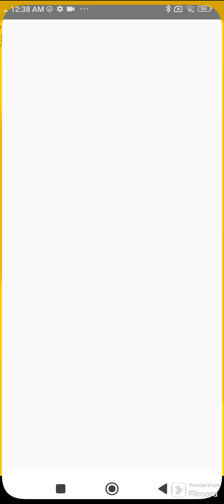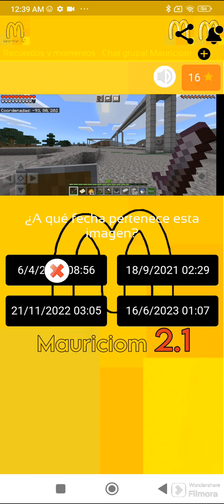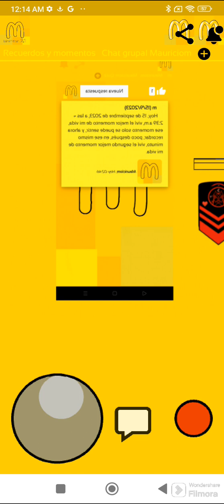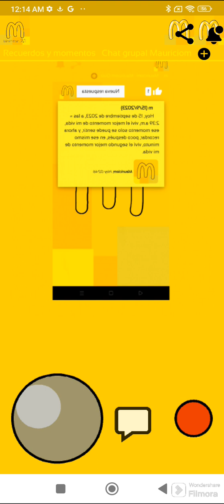Mauriciom 2.1 / Mauriciom&L ML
mi segunda aplicación favorita! solo por detrás de Mauriciom.

Mauriciom 2.1 tiene contenido muy importante, incluyendo un juego donde controlamos a la mejor captura de mi vida!